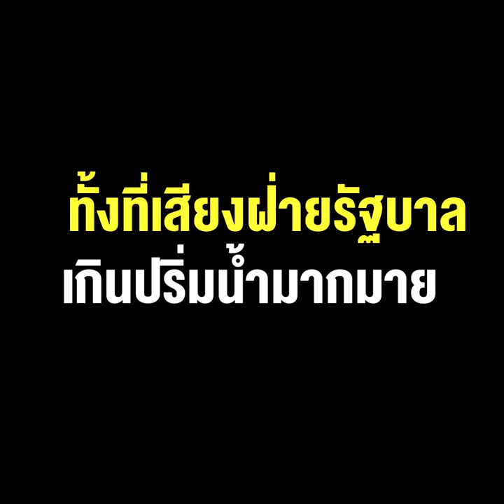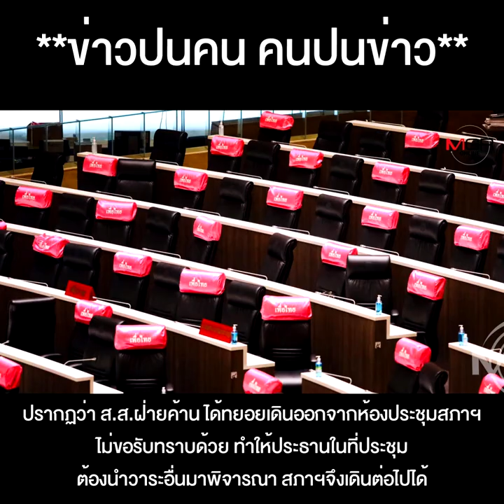สภาฯล่มทั้งที่เสียงฝ่ายรัฐบาลเกินปริ่มน้ำมากมาย สปอตไลต์จับจ้องไปที่"วิรัช รัตนเศรษฐ"กำลังเล่นอะไร ?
สภาฯล่มทั้งที่เสียงฝ่ายรัฐบาลเกินปริ่มน้ำมากมาย สปอตไลต์ จับจ้องไปที่ ประธานวิปรัฐบาล "วิรัช รัตนเศรษฐ"  กำลังเล่นอะไร ?